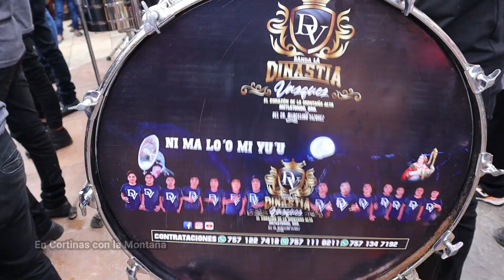🔂⏯️La poderosa Banda Dinastía Vázquez de Metlatonoc Gro,. Mex.🔂⏯️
Que perrón toca la Banda Dinastía Vázquez de Metlatonoc Gro,. Mex.

🔹 🔶 🔷 DONACIONES 🔷🔶🔹
¿Te gusta mi trabajo? Puedes apoyarme para mejorar la calidad de los videos que presento día a día para ti. GRACIAS.